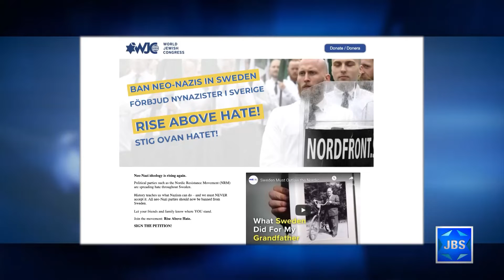JBS News Update - 10/26/18